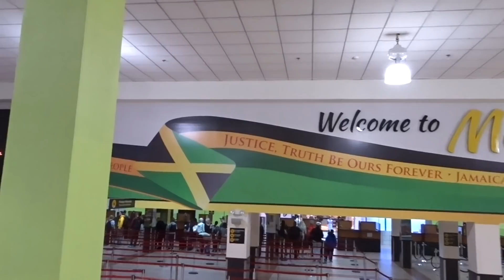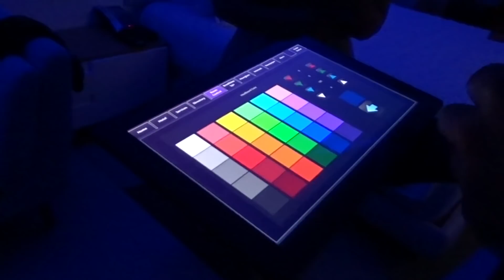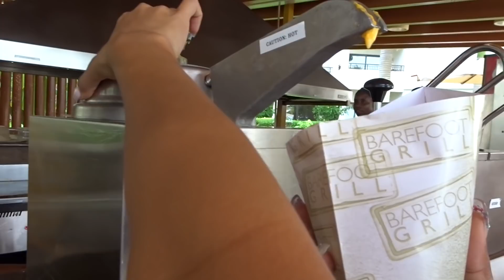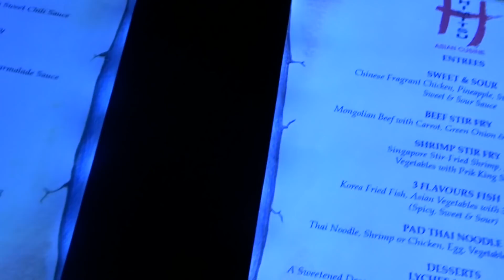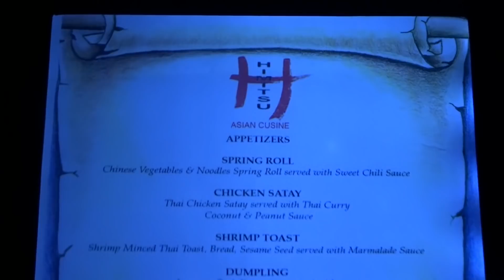A BUBBLE BATH DANCE PARTY IN JAMAICA??!! ft. Don Benjamin, Destorm, Janina, NinasMakeup | Liane V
We had an incredible time in Jamaica and partied in a giant bubble bath!! What are your favorite kinds of parties?

Follow all the amazing people in this video!